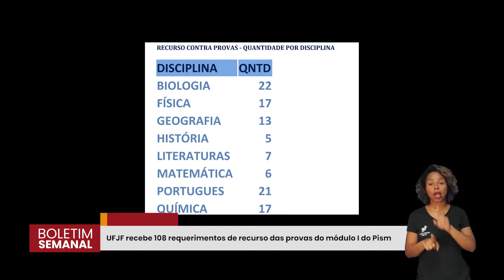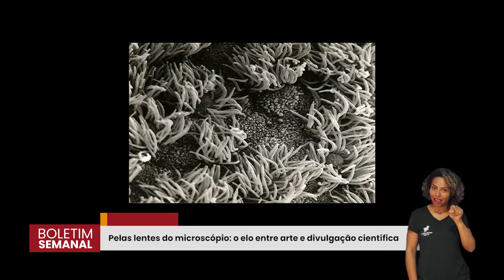Boletim Semanal #55| TVUFJF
A Universidade Federal de Juiz de Fora (UFJF) divulga o boletim informativo da semana de 12 de julho a 16 de julho de 2021. O objetivo é que você fique sabendo quais os assuntos foram destaques na Universidade essa semana através de um vídeo curto e interativo. Os destaques dessa semana são:

-UFJF recebe 108 requerimentos de recurso das provas do módulo I do Pism.
f-recebe-108-requerimentos-de-recurso-das-provas-do-modulo-i-do-pism/

-Evento debate estratégias para viver com mais saúde.

-Pelas lentes do microscópio: o elo entre arte e divulgação científica.

Produção: Douglas Luiz Ribeiro, Letícia Santos e Vítor Ramos.
Edição: Letícia Gaio.
Intérprete de Libras: Ana Paula Machado.
Animação: Eduardo Novaes.
Apresentação:  Letícia Santos e Vítor Ramos.

Diretor de Imagem Institucional: Jorge Felz.

Vice-Reitora: Girlene Alves.

Reitor: Marcus David.